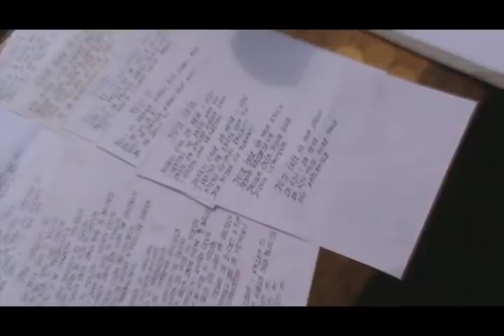august dvanajscak ruze i suze